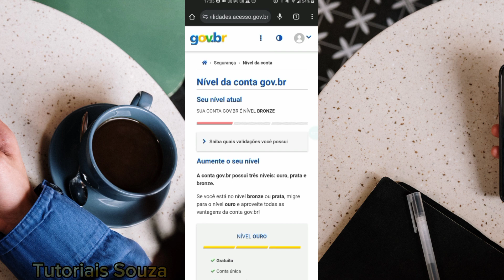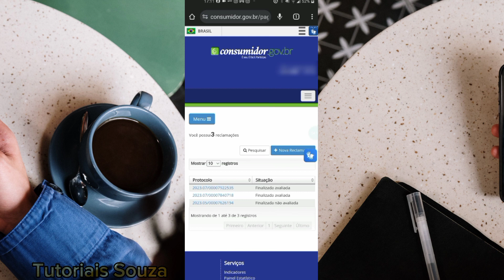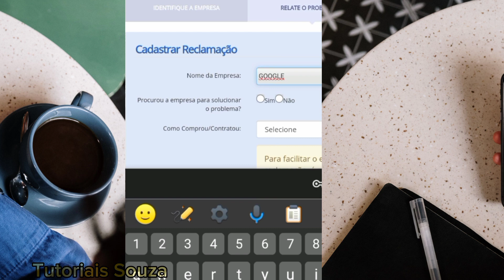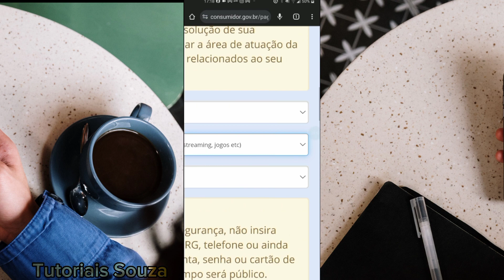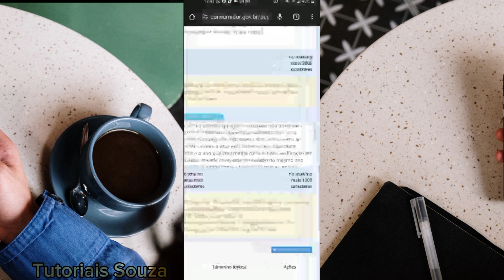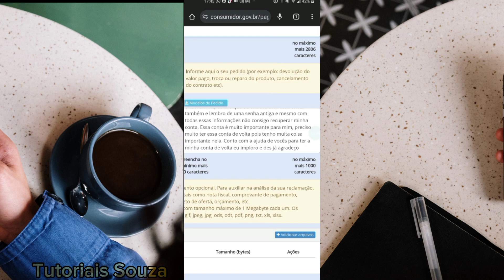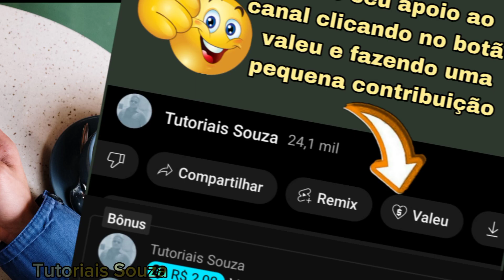Como Recuperar Conta Do Google Com Verificação Em 2 Etapas Ativada 2023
Neste vídeo eu vou explicar como recuperar conta do Google com verificação em 2 etapas ativada 2023. Prometo a você que esse vídeo não será muito longo e se você seguir a risca as dicas do vídeo você vai saber ao final como recuperar conta do Google com verificação em duas etapas ativada. As pessoas geralmente não conseguem recuperar as suas contas porque não tem mais acesso há um e-mail alternativo cadastrado para receber o código de redefinição de senha ou a um número de telefone também, e às vezes não lembra  nem da senha ,essas coisas fazem com que você não consiga recuperar sua conta do Google e se tiver verificação em duas etapas ativada dificulta ainda mais portanto se você quer recuperar sua conta do Google que tem essa verificação de segurança ativa este método é o mais aconselhável para você.

Agora que você já sabe como recuperar conta do Google mesmo com verificação em duas etapas ativada É só colocar em prática tudo que você viu nesse vídeo.